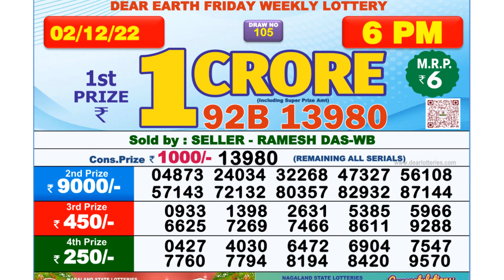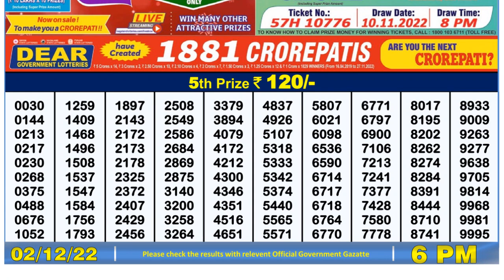Nagaland Lottery Sambad Live 6pm 02.12.21